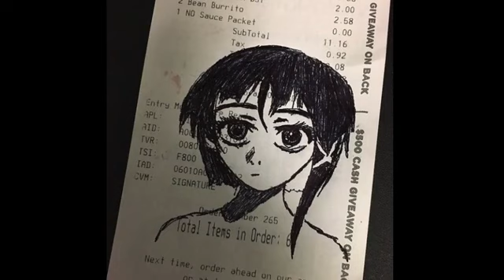acidgvrl - i was molested when i was 6 years old